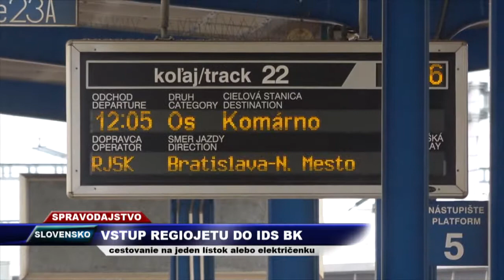Vega Tv - Vstup RegioJetu do IDS BK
Cestovanie na jeden lístok alebo električenku.